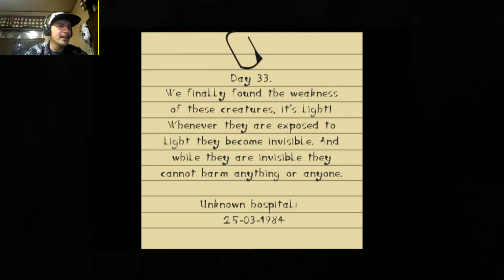Unknown Hospital!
Playing an Indie game I found on Gamejolt.  This game is similar to Outlast, and plays very well.  It is worth checking out!  Download it below!